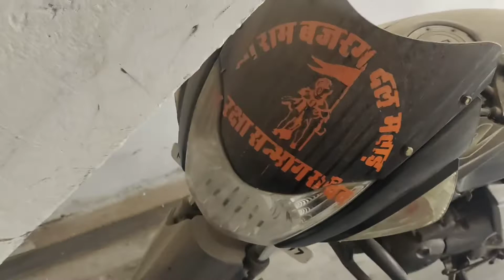Indore to udaipur traveling 🌦️🚗😍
jarur kare nd Jinhine Mera channel subscribe nhi kiya wo subscribe kar de nd aage apko udaipur city ghumayege nd jaldi hi next vlog aayega  or ese hi payar dikhate raho nd support karte raho TQsm guys😉